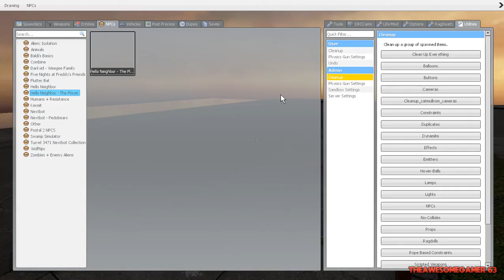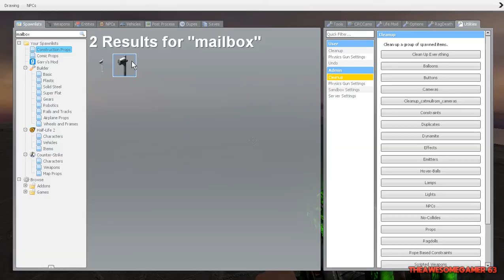howe 2 servive shrek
Special thanks to Shrek for helping me out on this challenge!